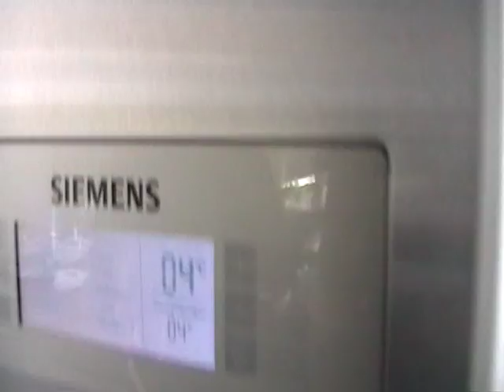Another noisy siemens fridge